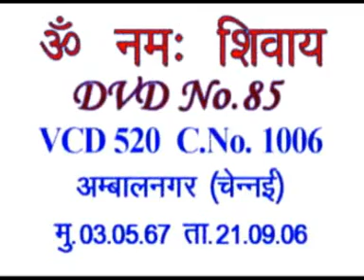English Translation of VCD 520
The remaining points of the night class dated 3rd May, 1967 – the soul is the fastest rocket in terms of flying. People think that the rocket itself is the fastest but it still takes time whereas when the soul leaves a body, it doesn’t take even a second to go to any part of the world and enter the foetus (garbhpind). There is no question of any machines etc. in it. As soon as the soul leaves a body, it runs. Now, you children have it in your intellect: we certainly have to go Home now. What? We don’t have to leave this body consciousness or the tail like body and enter another foetus but we have to return Home now. However, the impure soul can’t go there. What? The impure soul and the pure soul – how will you recognize an impure soul? How to know which soul can fly faster than the fastest rocket and which soul can’t? You can know how fast a soul is just through concentration, through the force of its vision. It is known just by the concentration of the vision of Abraham, Buddha, Christ [or] Guru Nanak that they were the fastest among the followers of their religion. You come to know just by looking at their face that though they play a part in the corporeal world, they are stabilized in the Incorporeal World. You will also become pure and then go. Impure means there is inconstancy in the indriyaan. Pure means the indriyaan are steady. Which is the main indriya among them? Eyes. So, you will become pure and then go. Your vision will be purified. Then, the world will be reformed through your vision. Every star like soul has its own world. So, if the star like soul becomes steady, stable, its entire world will also be stable. Those who don’t become stable, steady [and] focused, they will all receive punishments and go back.

Copyright :    AIVV